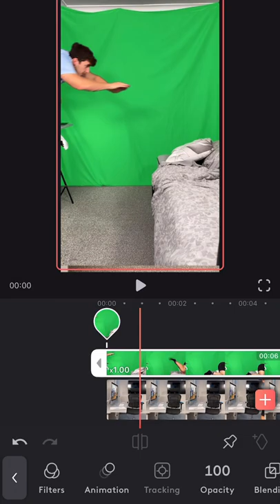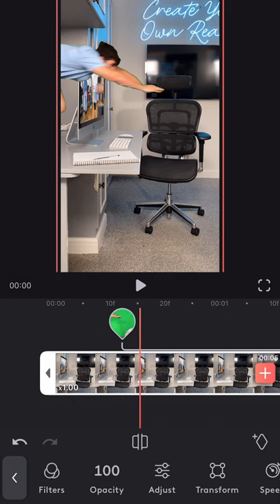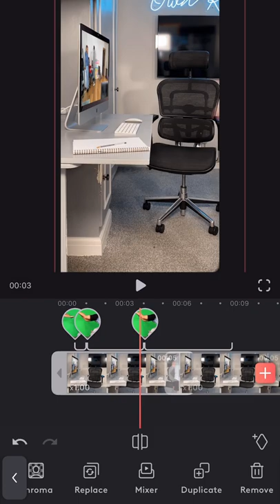How to create Mask Effects with Videoleap 🖥🤾‍♂️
There are a lot of effects you can create with our Mask Tool! Cloning yourself, making parts of yourself disappear, and jumping from screens are all possibilities. ✨

 @heyBrandonB  really mastered them all and will show how to create a jumping out of screen effect using Videoleap.
You’ll need a phone, a green screen, and some kind of screen to jump out of. Then it’s all about Masking, Chroma Keying and Key Framing.

Upload your videos to TikTok & Instagram with VideoleapChallenge and tag @brandon_baum for a chance to be featured in his stories! ⁠⁠

We changed the location of our Duplicate and Mixer tools -
Please double tap on the layer you'd like to adjust, a new popup menu will appear with the Duplicate, Mixer and Delete tools. In order to rearrange the videos in layers, simply double tap them as well and you'll have 2 new button to bring the layer up or down :)

Discover how easy it is to get creative with video. Whether you want to make fun and fast travel videos, artistic and funky clips, or simply share memories and moments with friends, Videoleap video editor is the breakthrough video editing app just for you. Pros will take advantage of powerful high-end editing features, while those who want to learn video editing will have fun cutting and combining video clips simply, intuitively – from whenever, wherever! There’s no end to the possibilities when you can mix videos and images together to create double exposures and artistic looks, and use other layer-based editing – adding videos, effects, text and images. You can also customize video layers with transformation, masking, and blending modes.

 Start creating amazing videos on iPhone today!